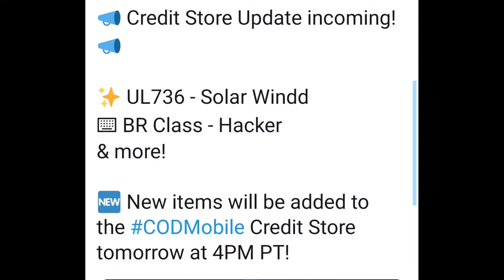SEASON 1 CREDIT STORE UPDATE REWARDS Incoming📣 | Should they usefully ? tomorrow at 4PM PT | Hacker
CODMobileCreditStore CREDIT STORE UPDATE UPDATE ON 10th UTC | CREDIT STORE REWARDS | SKS COMING 10th? CHN br FESTIVAL

Logo maker by Rashi✍️
Contact him here

💲💲💲 Feeling rich? 💲💲💲

Cod mobile season 2 patch notes explain in hindi,

Cod mobile season 2 rank rewards,

Cod mobile season 2 new br mode,
Cod mobile season 2 release date,
Cod mobile new 3vs3 mode,

Cod mobile season 2 theme music,
Cod mobile rebirth map,
Cod mobile nuke town Russia map,
Cod mobile raid ice map,

Cod mobile season 2 battle pass character,
Cod mobile login reward,
Cod mobile season 2 free rewards,
How to use new operator skill,
How to use new grenade,
How to use new scorestreak,
Explain new operator skill and scorestreak and grenade,